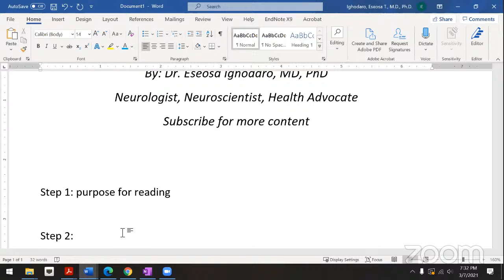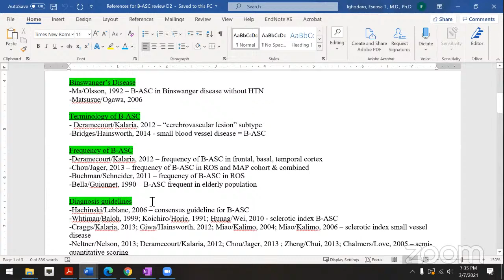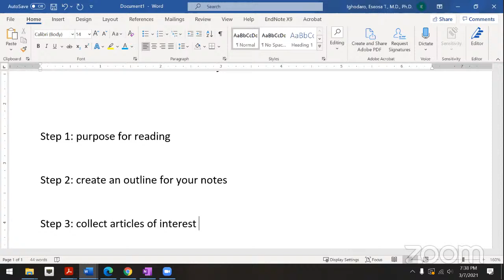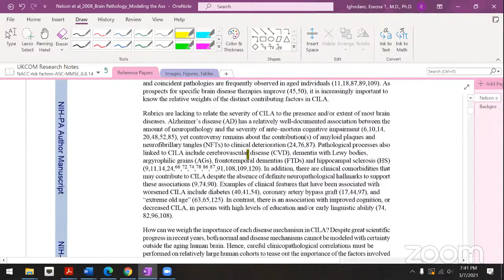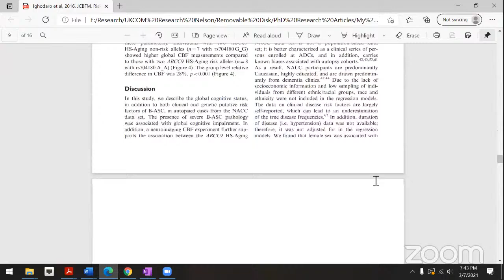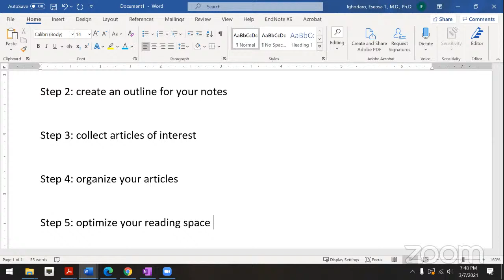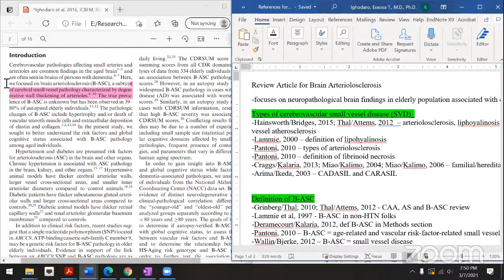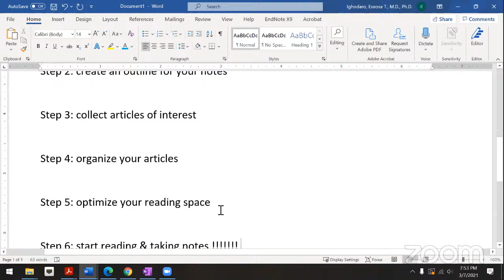Think Like A Scientist: How to Take Notes While Reading Manuscripts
For my mentees and other students who are new to reading scientific manuscripts